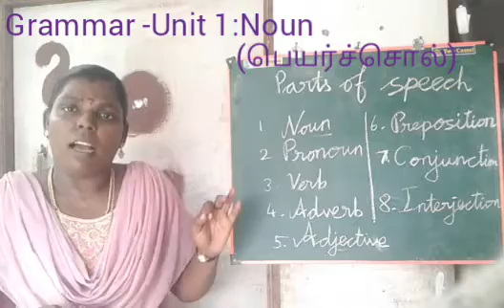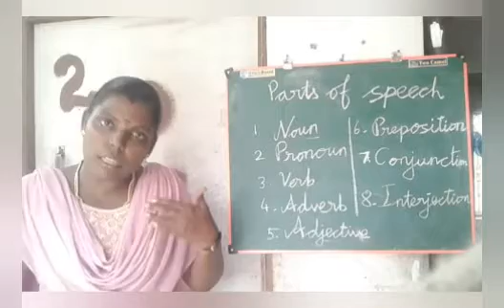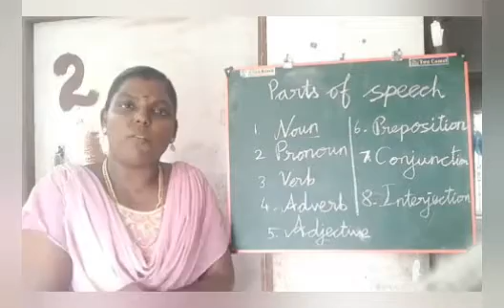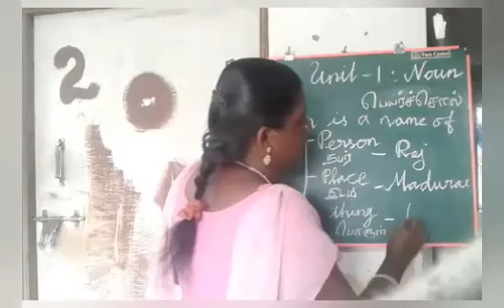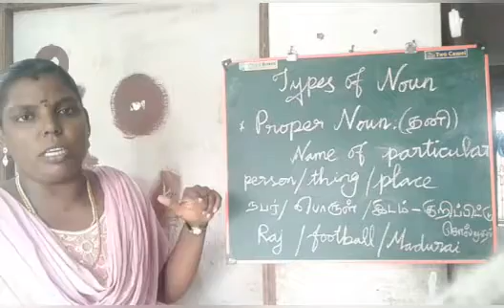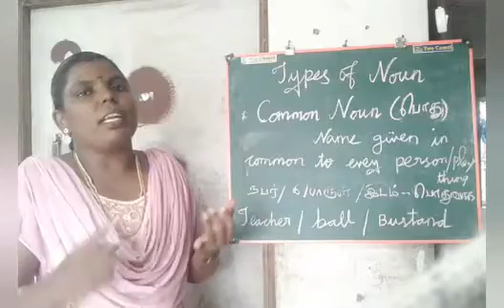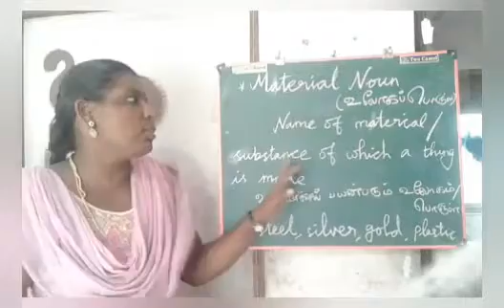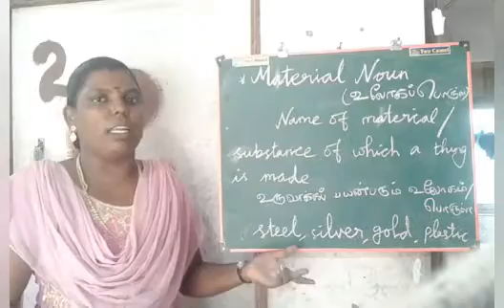Noun(பெயர்ச்சொல் )English Grammar |Kalvi nam kaiyil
welcome to Kalvi nam kaiyil.
This video is about noun in English Grammar .
it helps to develop our language skill in English.